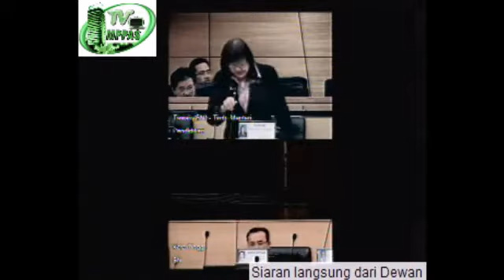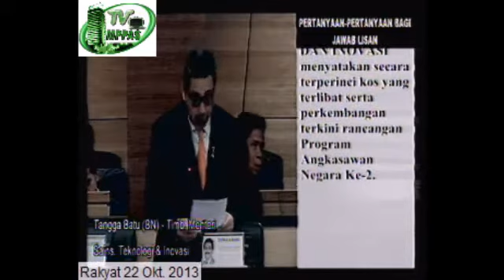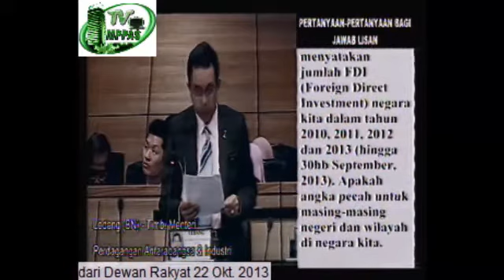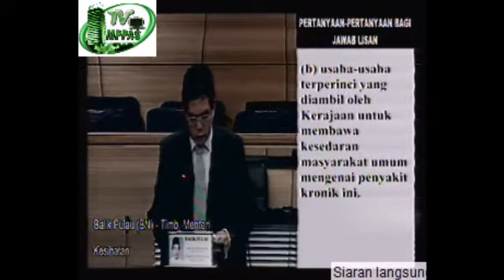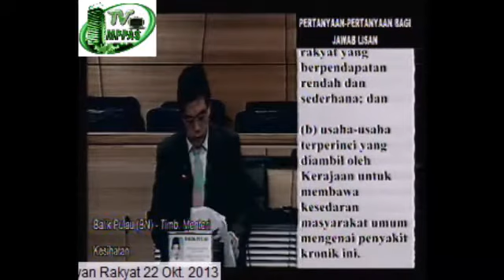Dewan Rakyat 22 Oktober 2013: Sesi Pertanyaan Jawab Lisan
Dewan Rakyat 22 Oktober 2013: Sesi Pertanyaan Jawab Lisan on 22/10/2013 - Captured Live on Ustream